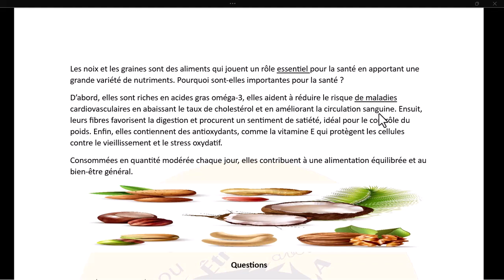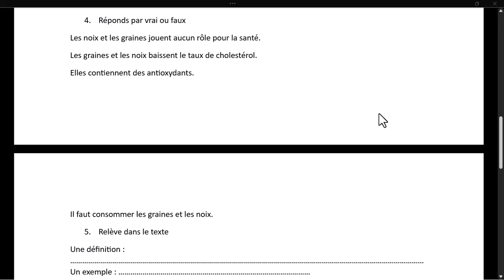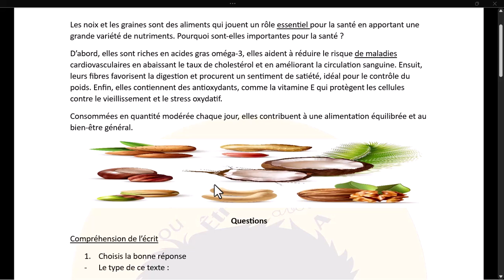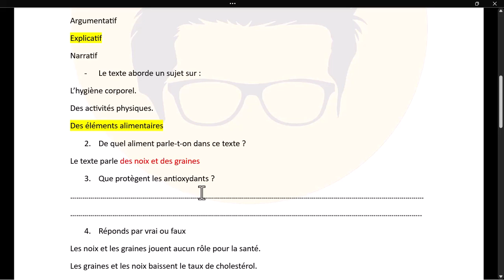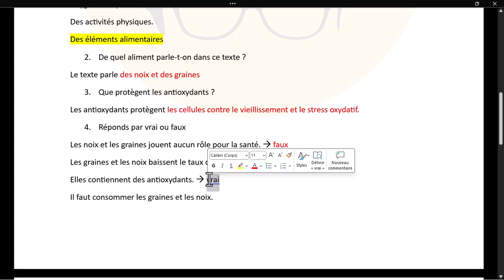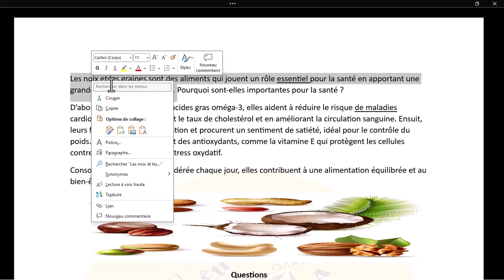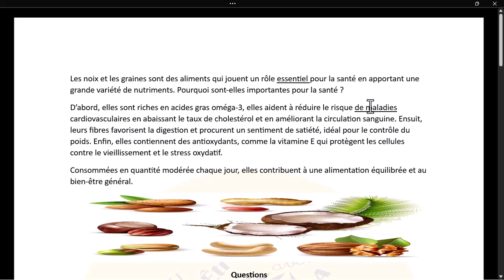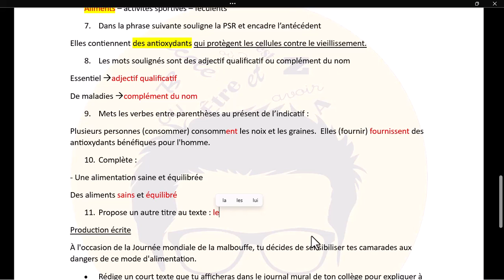الاولى متوسط: اختبار اللغة الفرنسية في الفصل الاول- les noix et les graines -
Sujet